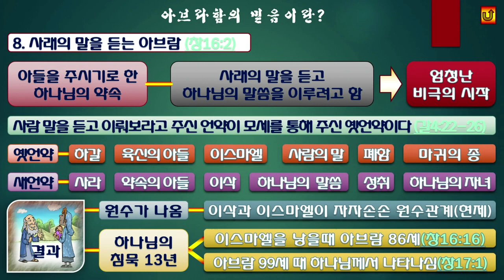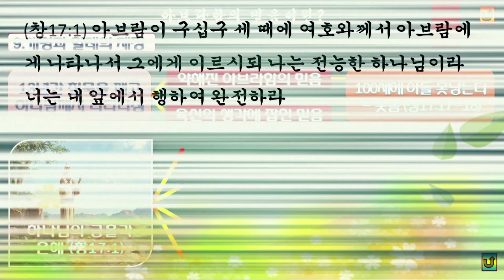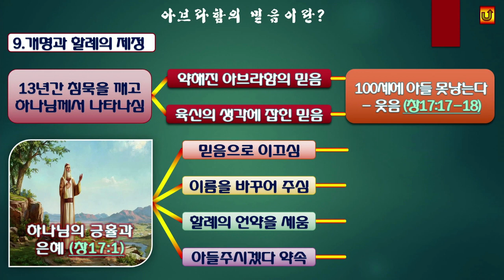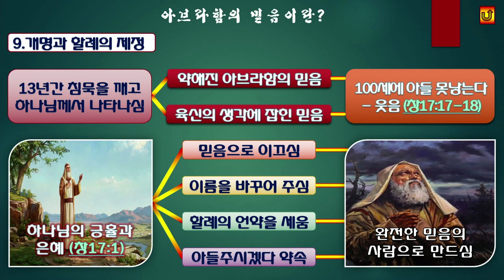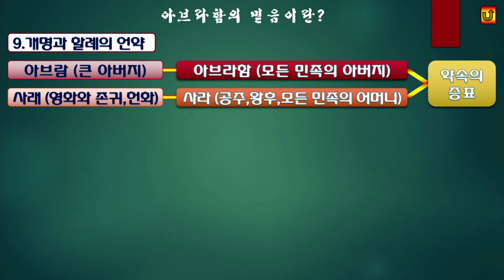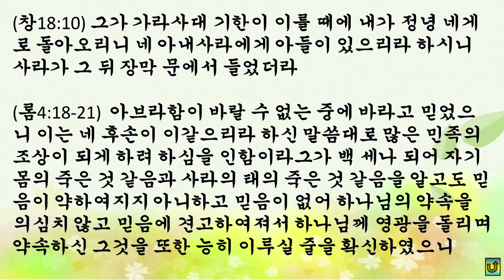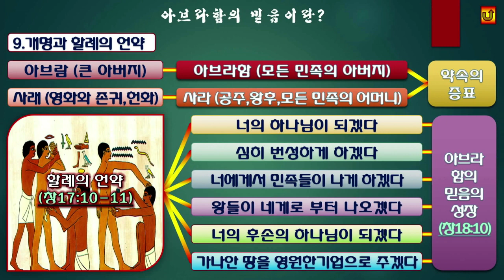아브라함의 믿음 3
아브라함의 믿음 3 ppt 강의
대한예수교 장로회 새삶교회